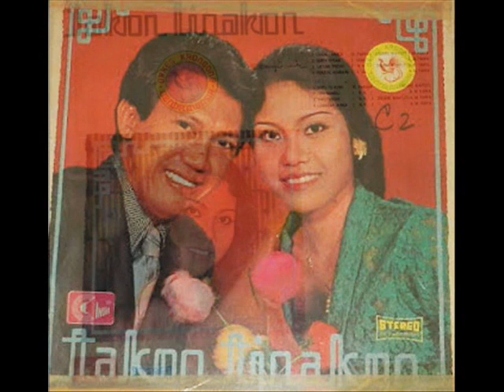a m yahya & endang wahyuti _ kadung tresno